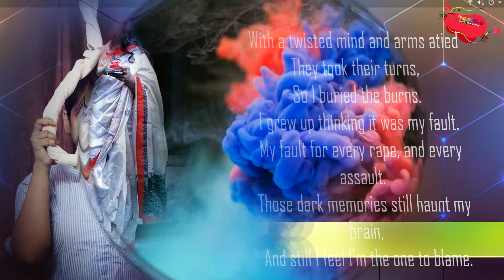Mera Qasoor Kya Hai ? Ki Main Hun Beti..Full QHT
HOW LONG YOU HURT ME

Blood boiled in every vain,
Like a flicker in every flame.
Tears streaming from my eyes,
'Cause my life is built on lies.
Overpowered by my fears,
So I kept quiet for many years.
The secrets tore me up inside.
With a twisted mind and arms atied
They took their turns,
So I buried the burns.
I grew up thinking it was my fault.
My fault for every rape, and every assault.
Those dark memories still haunt my brain,
And still I feel I'm the one to blame.
Every night I lie awake,
Wondering how much I can take.
If only someone would have listened,
To the screams and to the pleads.
Maybe I could have ended it all,
And still be able to stand tall.
But enough's enough.
Tonight I will stay tough
And maybe for once they will see
That they can no longer hurt me.

Credit OST “Beti”

Original Soundtrack: Beti

Singer: Maham Waqar & Humza Nasir

Composition & Music: Goher Mumtaz & Hassan Abbas Rai

Lyrics: Goher Mumtaz & Hassan Abbas Rai